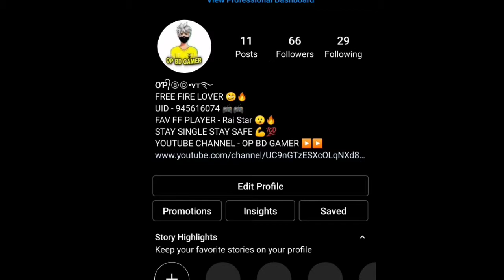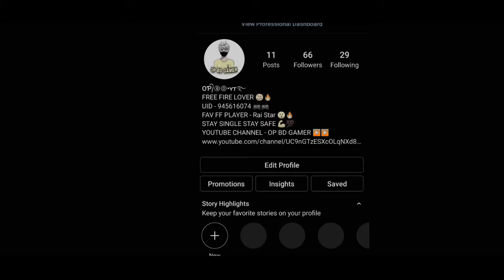MASKED WOLF 🐺 - FREE FIRE GAMEPLAY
HOPEFULLY YOU ENJOYED TODAY'S VIDEO ❤

THUMBNAIL CREDIT - @ARYA PANJA

FAV FF PLAYER - Rai Star 🌹

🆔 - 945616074